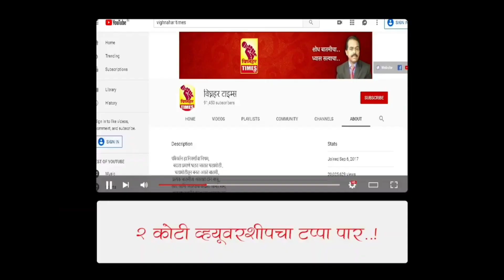देवेंद्र खिलारी बापाने काढलेली दूध डेअरी चालवता आली का? भानगडी उघडायला लावू नका - भाऊ देवाडे